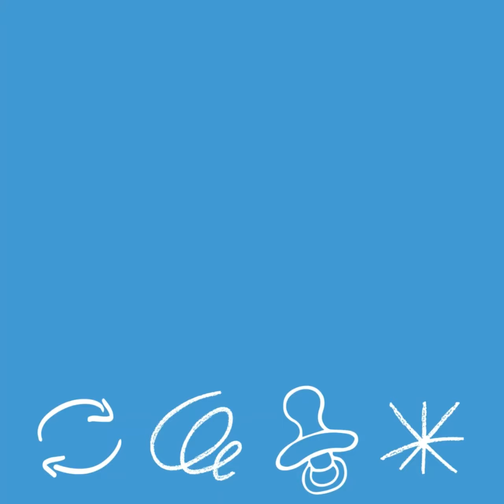6 Parenting Experts explain how to practice self-love with a baby | Kiindred x Mustela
Have you checked in with yourself lately?

The Kiindred Experts have teamed up to give you their best advice, for why and how you should practice self-love after bringing home a baby.

We've partnered with Mustela to create this series of expert-informed videos to help you feel supported in parenting.

Kiindred is the 'go-to' platform for the modern millennial parent, covering everything pregnancy, newborn, baby and toddler. We want to ensure that all new parents feel confident in navigating the pregnancy and newborn to toddler years.